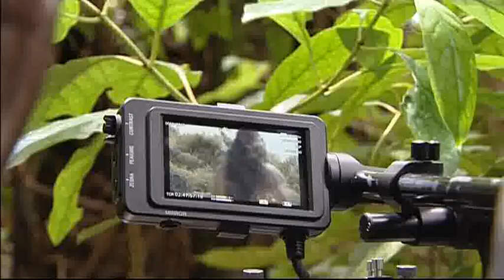Filming of new TV series on legendary Māori warriors underway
A new series depicting some of the greatest Māori warriors of all time is being filmed in Rotorua under the guidance of kapa haka and weaponry expert Wetini Mitai-Ngatai.